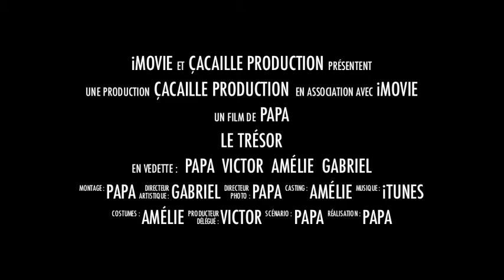Le Trésor - Bande Annonce novembre 2012.m4v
Une nouvelle production de Çacaille Production. Mettant encore en vedette Victor, Amélie et Gabriel.